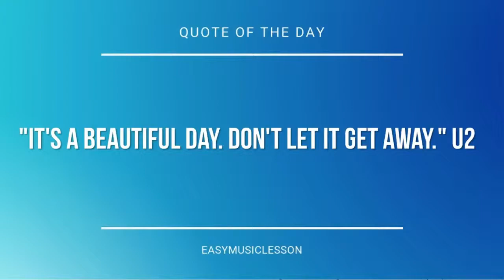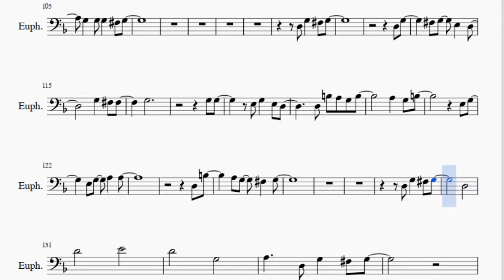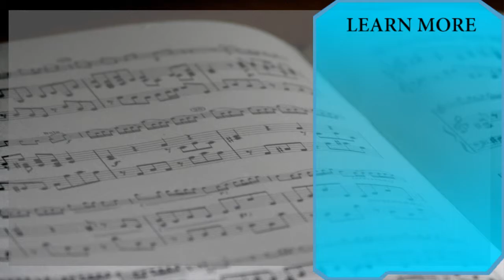Euphonium Sheet Music: How to play Remember When by Alan Jackson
Here is a sheet music/tab video on the song Remember When by Alan Jackson on the euphonium. A euphonium sheet music arrangement which is transposed to notes that are easily played by euphonium, for the song Remember When by Alan Jackson.

EasyMusicLesson2 teaches you to play the your favorite instrument, through well-arranged sheet music so that you too can learn how to play Remember When by Alan Jackson on the euphonium as fast as you can. A euphonium sheet music with backing tracks to help your play the song better.

Notes of the tutorial:
C3 F3   E3 F3
D3   E3
F3     G2 F3 E3 D3 C3
G3     C3 F3   E3 F3
F3   E3 F3
D3 F3   D3 C3
C3 F3     E3
F3
C3 F3
D3 F3
F3   F3   F3   G3 G3
F3   F3 F3   E3 F3
D3 F3   E3 F3
C3 F3     E3
F3
F3   E3 F3
C3 A3 G3 F3 A3
C3 F3     E3
F3
F3   E3 F3
D3 F3
D3 F3   G3   G3
C3   F3   C4
C4   Bb3   F3     D3
F3
Bb3 A3   A3
Bb3
Bb3
Bb3 Bb3 Bb3
Bb3   A3 A3     G3 G3
F3   Bb3 A3   Bb3
C4   D4   F4
D4         F4
Bb3
G3
Gb3
D3 G3   Gb3 G3
D3 G3
E3 G3 E3   D3
D3 G3     Gb3
Gb3   G3
D3 G3
G3   E3
G3   G3   G3   A3 A3
G3   G3 G3   Gb3 G3
E3
D3   D3 G3   Gb3 G3
G3
D3 G3
G3 G3   E3   D3
D3 B3 A3 G3 B3
D3 G3
Gb3 G3   E3   D3
G3   Gb3 Gb3
G3
G3 G3
A3   G3 B3
E3 G3
E3 G3   A3   A3
D3 B3
A3 G3   Gb3   G3
D3
D4       E4
D4       G3
A3     D3 G3   Gb3 G3